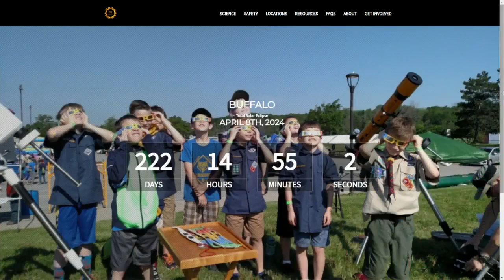Preparations underway for when total solar eclipse crosses over WNY